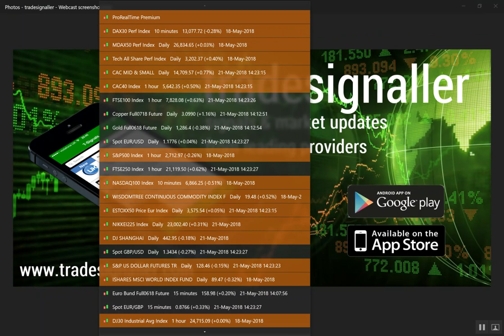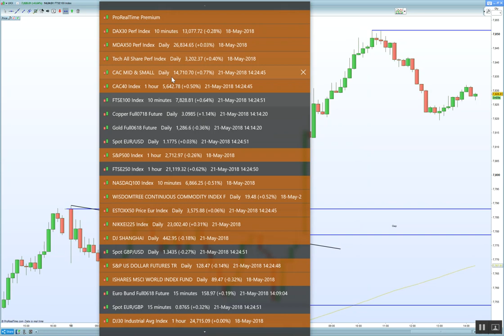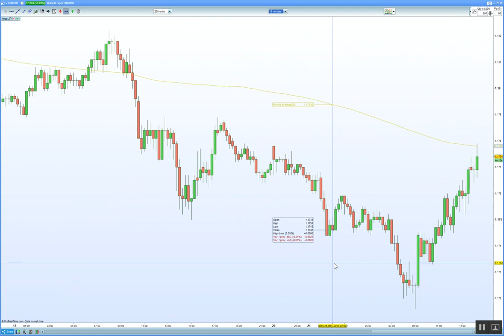FTSE 100 Breaks to new highs on China truce . DAX 30 closed due to holiday.